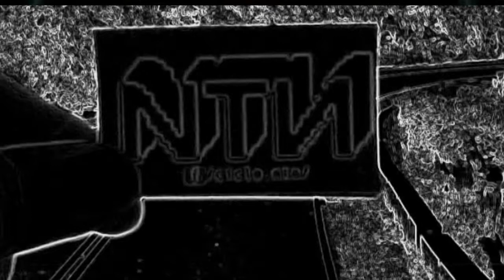Hombre Herramienta - "Hasta que todo Termine" en La Gran Jaime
Hombre Herramienta presentandose en la NTN el 18/02 en La Gran Jaime